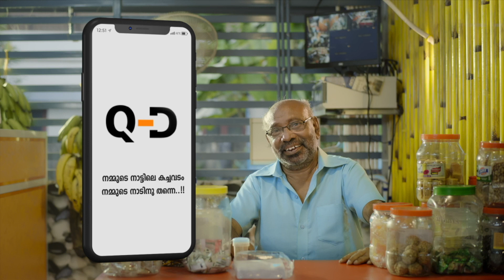ഒല്ലൂർ മണ്ഡലം | 24 Kerala Mega Pre Poll Survey | 24 News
Download Q discounts app